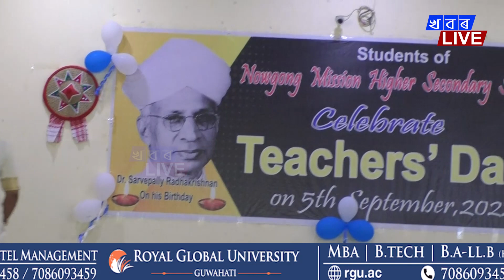নগাওঁ মিছন higher secondary school তো শিক্ষক দিৱস উপলক্ষে বিশেষ অনুষ্ঠান আয়োজন কৰে।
নগাওঁ মিছন higher secondary school তো শিক্ষক দিৱস উপলক্ষে বিশেষ অনুষ্ঠান
আয়োজন কৰে।